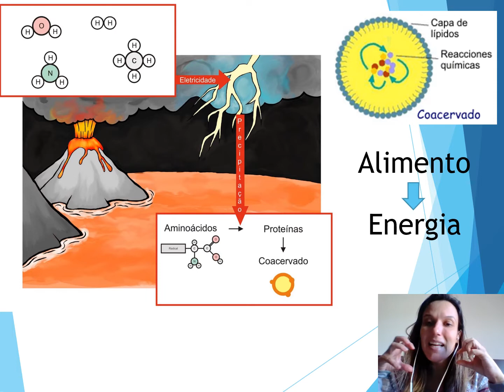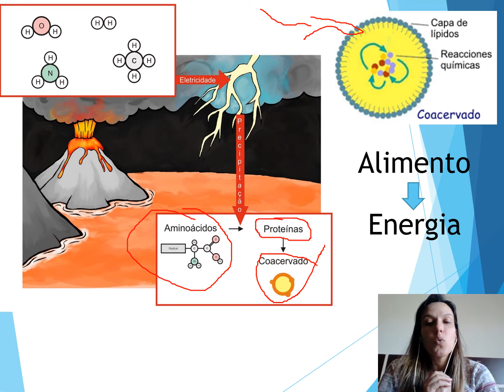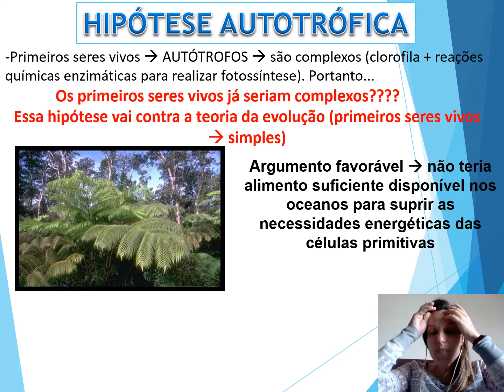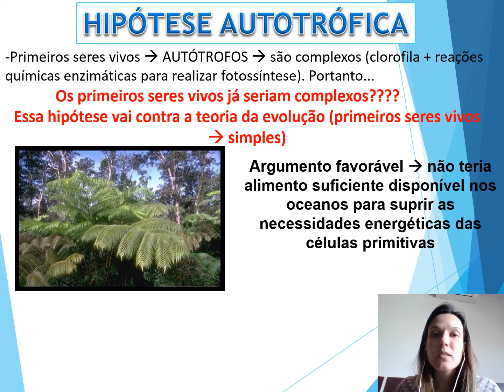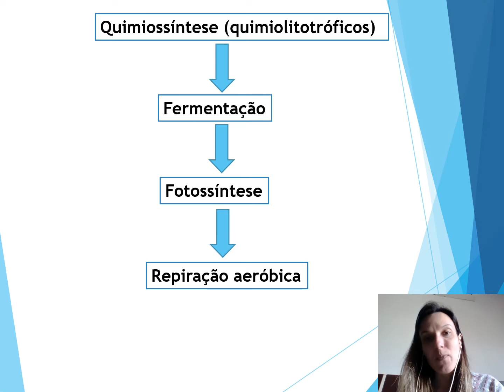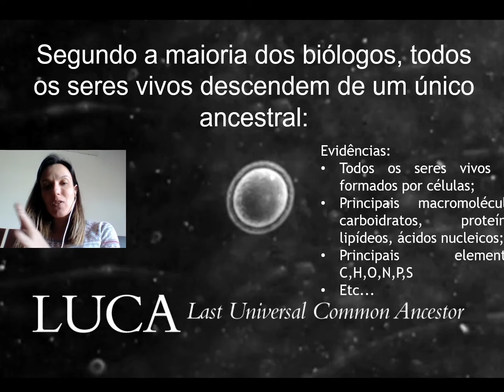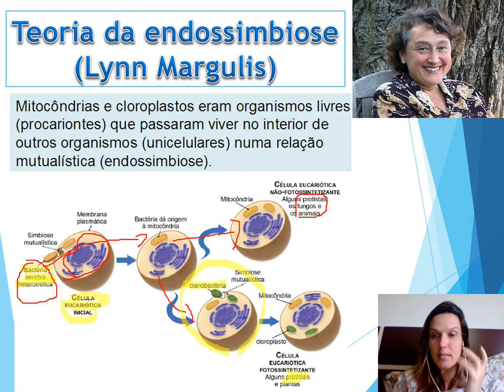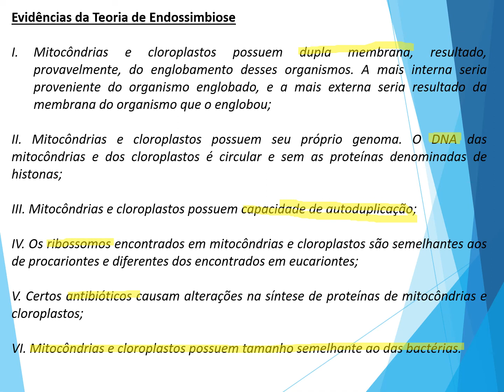Origem da vida - parte 03